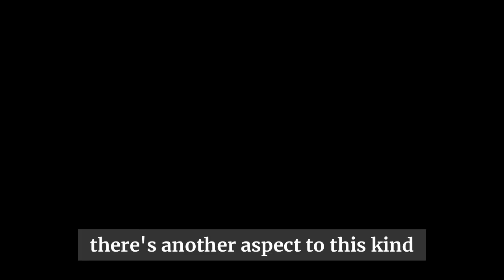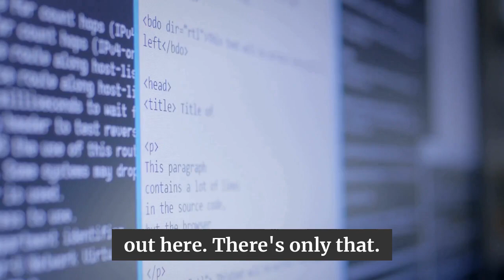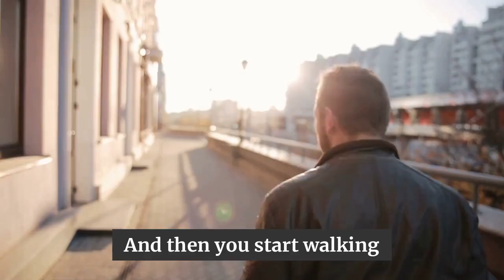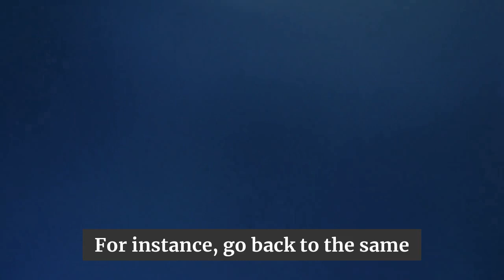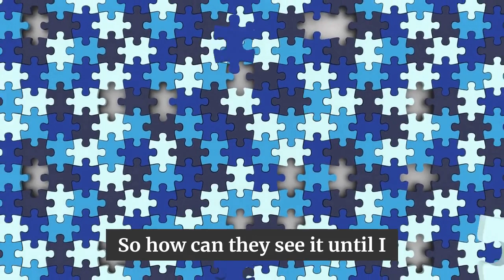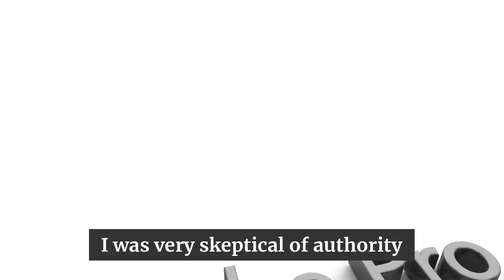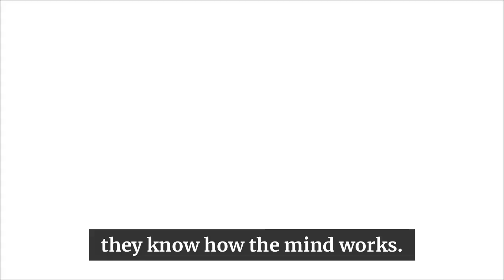David Icke NEW | If Only We Could Understand This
More Here -

1)This video has no negative impact on the original works (It would actually be positive for them)
2)This video is also used for teaching purposes.
3)It is transformative in nature.
4)I ONLY used bits and pieces of videos to get the point across where necessary.